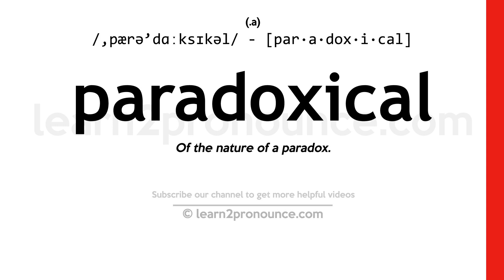Pronunciation of Paradoxical | Definition of Paradoxical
Paradoxical pronunciation | How to pronounce Paradoxical in English?
/,pærə`dɑːksɪkəl/
Meaning of Paradoxical | What is Paradoxical?
(adjective) seemingly contradictory but nonetheless possibly true
What is Paradoxical | Paradoxical meaning and definition?